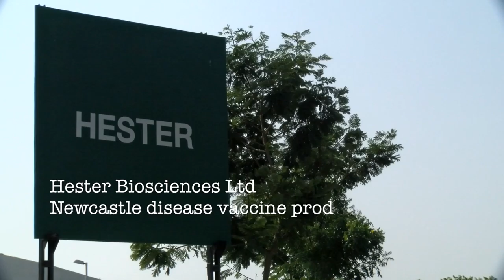GALVmed corporate video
What is GALVmed? Who do we support? What work do we do? Who benefits from our work? Find out about our NGO work in this video that showcases are partnerships and projects in Africa and South Asia.